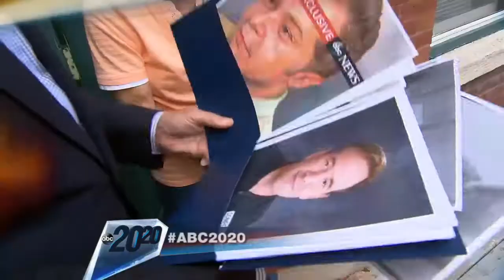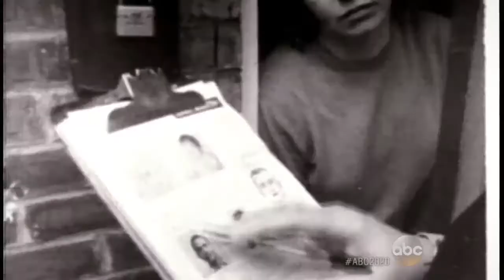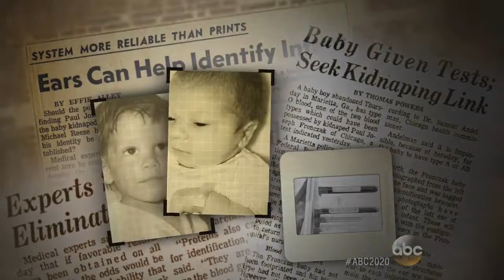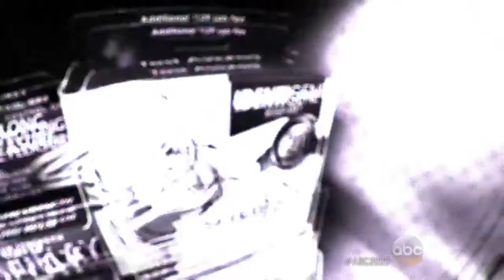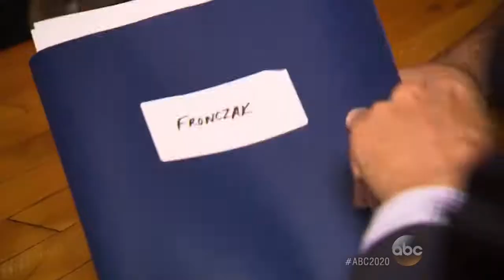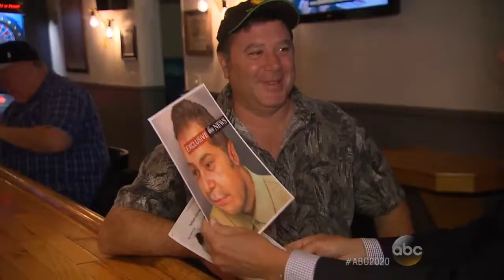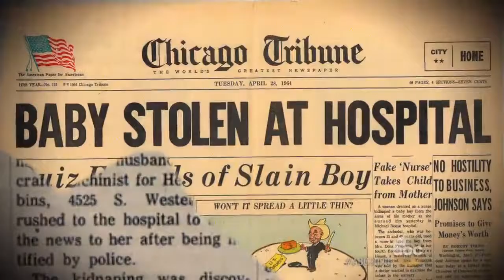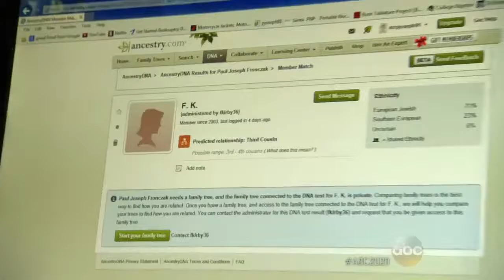Brian 20/20 - Stolen at Birth: A 20/20 Investigation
Brian Levesque | 20/20 News, Mystery - Stolen at Birth: A 20/20 Investigation
ABC News' Barbara Walters and Brian Ross Investigate the Mystery of Paul Fronczak, the Chicago Baby Stolen Almost 50 Years Ago.